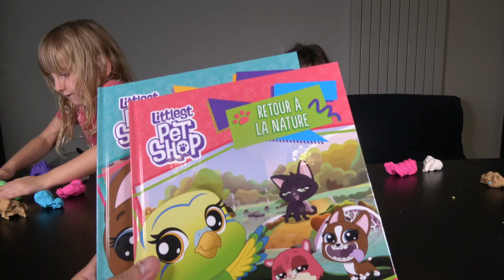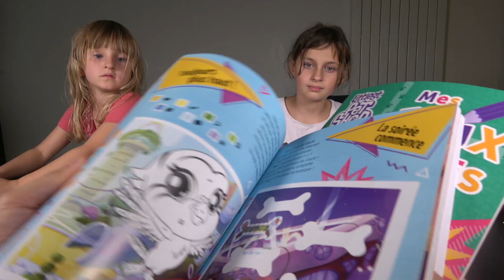FIND THE STAR CHALLENGE ! • On vous fait aussi gagner des Petshop sur Instagram - Studio Bubble Tea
Des Petshop Galaxy sont cachés (ou pas) dans de la pâte à modeler dont une étoile dorée rapportant 5 points.
Qui trouvera le plus de Petshop et remportera ce challenge entre Kalys et Athena ? :)
Via notre compte Instagram, on vous fait gagner aussi des Petshop Galaxy

En vente chez JouéClub et King Jouet
Quelques liens Creapat ici:
*** JouéClub ***